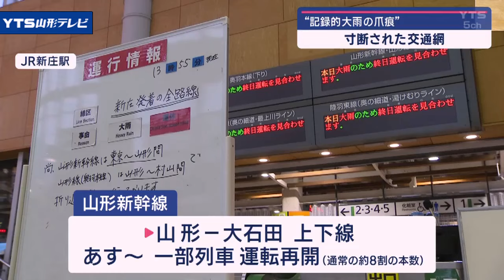記録的大雨、寸断された交通網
そして、この大雨は、列車や道路など交通面にも大きな影響が及んでいます。

【根本晃希記者リポート】「土砂が崩れていて線路の一部が完全に宙に浮いている」

真室川町のＪＲ奥羽線の線路沿いでは、数カ所で土砂崩れが発生。

ＪＲ東日本によりますと、奥羽線の新庄・院内間は、当面の間、大石田・新庄間は8月中旬まで運転を見合わせるということです。

村山・大石田間は、あす8月1日に一部列車の運転を再開します。

一方山形新幹線は、運転を見合わせていた山形・大石田間の上下線で、あす8月1日に一部列車の運転を再開します。

大石田・新庄間は8月中旬まで運転を見合わせますがバスの代行輸送が始まります。

高速道路にも影響が。

【山本光悦記者リポート】「山形県遊佐町です。道路の一部が崩落していてガードレールがむき出しになっている」

7月25日、日本海東北道の遊佐鳥海ＩＣ・遊佐菅里ＩＣ間は、道路の陥没が確認され全面通行止めとなりました。

また最上町の瀬見温泉を通る国道47号は、土砂の流入や道路の崩壊により14.5キロにわたって全面通行止めに。

国土交通省山形河川国道事務所によりますと、応急復旧が完了したため最上町大堀ー舟形町長沢間はおととい片側交互通行に移行しています。

また、道路の崩壊により全面通行止めとなっていた国道47号の新庄市本合海・戸沢村蔵岡間は、今週末を目処に規制を解除し、戸沢村古口猪鼻・草薙間は来週末を目処に片側交互通行に移行するということです。